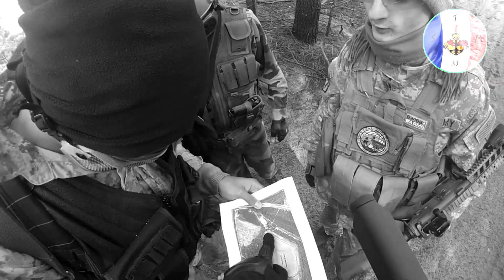AIRSOFT | LE TEICH | STM 33 VS BPA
Caméras : Go Pro Hero 3 Silver Edition

Voici la vidéo d'une partie organisée en FEVRIER 2014 au TEICH par Valade Xavier

Prise de vue : Tib Delval ( M4 BOLT + 1911 + GLM  )